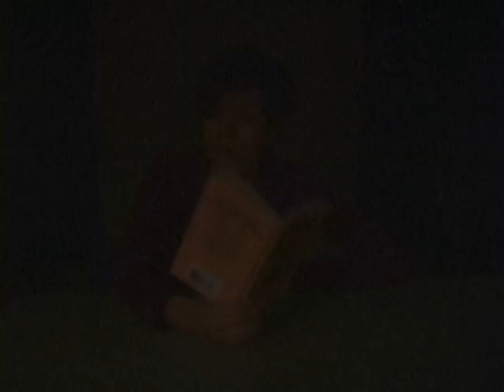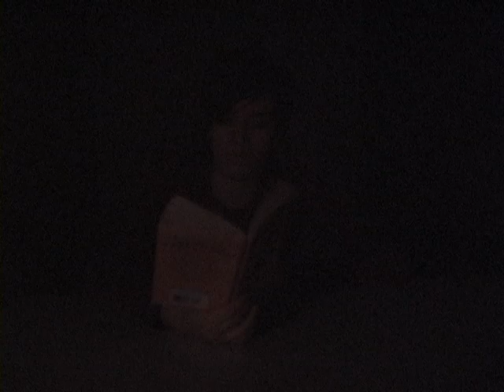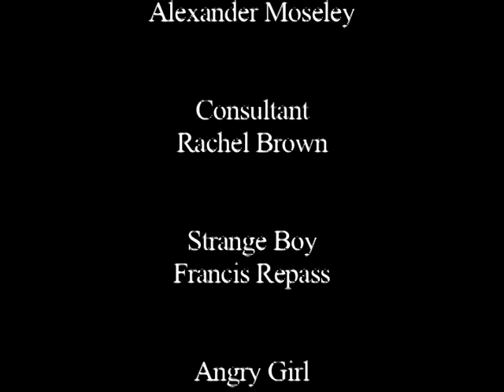Lights On, Lights Off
by Alex Moseley